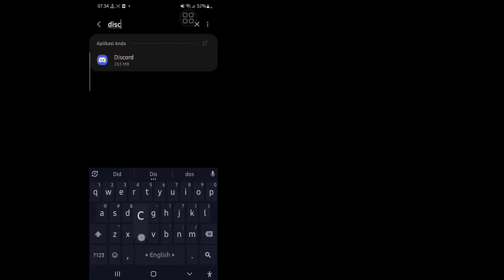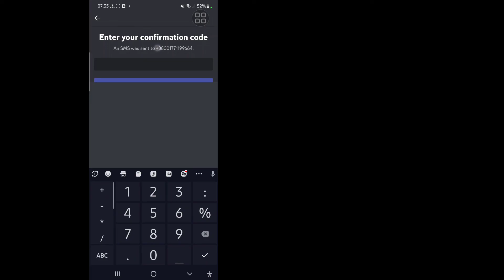Bagaimana cara memperbaiki Kode Verifikasi Discord tidak Diterima! (2023)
Bagaimana cara memperbaiki Kode Verifikasi Discord tidak Diterima! (2025)

Saya akan menunjukkan kepada Anda cara memperbaiki kode verifikasi perselisihan yang tidak diterima. Tonton video ini dan pelajari cara memperbaiki kode verifikasi perselisihan tidak diterima. [iPhone dan Android

Mengapa saya tidak menerima kode verifikasi??

Anda mungkin telah dikirimi perintah Google. Pelajari mengapa kami merekomendasikan perintah Google daripada kode verifikasi pesan teks (SMS).
Jika kami melihat sesuatu yang berbeda tentang cara Anda masuk, seperti lokasi Anda, Anda mungkin tidak bisa mendapatkan kode verifikasi melalui pesan teks

KodeVerifikasi